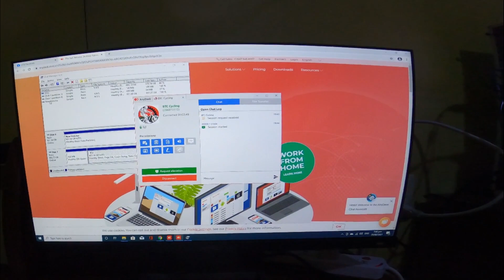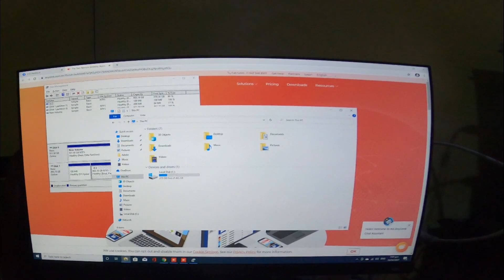SRAM SX 12 SPEED | SULIT BA ITO? | Cycling in Tandem Vlog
Bagong grupo para kay kamahalan!
Dalawa lang ang pinagpipilian ko: Shimano Diore o SRAM SX.
Dahil sa pandemic, ang hirap humanap ng Shimano Diore, kaya ito, SRAM SX ang nakuha namin sa halagang 12 thousand, via online!
Check niyo nalang sa Facebook ang Vitekleta kung balak niyo rin bumili ng ganitong grupo.
Umorder kami sa Shopee ng bottom bracket kasi 'yung na-order namin na SRAM SX na grupo, threaded ang kasamang bottom bracket.
Eh 'yung frame ni kamahalan, press fit ang kailangan.
Nahirapan akong maghanap nito sa Marikina kaya umorder na lang ako sa Shopee.
Osya! tama na and daldal.. TARA SAMAHAN NYO AKONG GUMALA SA MARIKINA PARA
IPASALPAK TONG SRAM SX AT SURPRESAHIN SI KAMAHALAN!!